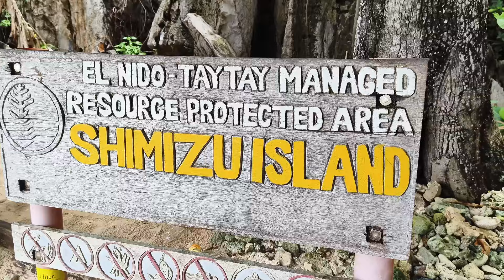PALAWAN | EL NIDO | TOUR A - ISLAND HOPPING | PART 1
Hello mga ka Aning! Ikaw ba ay nag babalak mag Palawan? Narito ang ilan sa mga spot or isla na pwede nyong mapuntahan.